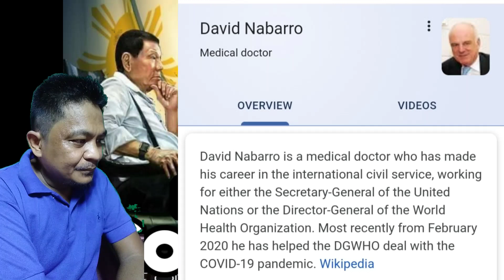World Health Organization |BIGLANG NAGBAGO NG PANININDIGAN SA LOCKDOWN, AALISIN NA KAYA ANG LOCKDOWN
If you like this video, please recommend by clicking the LIKE button. You may share this to your Social Media Accounts
WHO nagsu-sulong ng Lockdowns Kumambyo na at Naghugas Kamay  Dahil Nagpapahirap daw sa mga tao. World Health Organization Huwag Daw Gamitin ang Lockdown sa Pandemya. World Health Organization |BIGLANG NAGBAGO NG PANININDIGAN SA LOCKDOWN, ALISIN NA KAYA ANG LOCKDOWN

‘We in the World Health Organisation do not advocate lockdowns as the primary means of control of this virus.

‘The only time we believe a lockdown is justified is to buy you time to reorganise, regroup, rebalance your resources, protect your health workers who are exhausted, but by and large, we’d rather not do it.’

‘Just look at what’s happened to the tourism industry in the Caribbean, for example, or in the Pacific because people aren’t taking their holidays.

‘Look what’s happened to smallholder farmers all over the world — look what’s happening to poverty levels.

‘It seems that we may well have a doubling of world poverty by next year. We may well have at least a doubling of child malnutrition.’

‘Lockdowns just have one consequence that you must never ever belittle, and that is making poor people an awful lot poorer.’

He concluded: ‘And so, we really do appeal to all world leaders: stop using lockdown as your primary control method.

‘Develop better systems for doing it. Work together and learn from each other.’
Join me through your comments and suggestions for my daily vlogs on social media.  I believe that it is our duty to be politically aware.

⚠️⚠️STOP USING PLASTIC⚠️⚠️

PLASTIC is a synthetic material made from a wide range of organic polymers such as polyethylene, PVC, nylon, etc., that can be molded into shape while soft and then set into a rigid or slightly elastic.

🚫🚫WHY PLASTIC IS HARMFUL?

▶️▶️Plastic never goes away.

Plastic is a material made to last forever, yet 33 percent of all plastic - water bottles, bags and straws - are used just once and thrown away. Plastic cannot biodegrade; it breaks down into smaller and smaller pieces.

▶️▶️Plastic affects human health.

Toxic chemicals leach out of plastic and are found in the blood and tissue of nearly all of us. Exposure to them is linked to cancers, birth defects, impaired immunity, endocrine disruption and other ailments.

▶️▶️Plastic spoils our groundwater.

There are thousands of landfills in the United States. Buried beneath each one of them, toxic chemicals from plastics drain out and seep into groundwater, flowing downstream into lakes and rivers.

▶️▶️Plastic attracts other pollutants.

Chemicals in plastic which give them their rigidity or flexibility (flame retardants, bisphenols, phthalates and other harmful chemicals) are oily poisons that repel water and stick to petroleum-based objects like plastic debris.  So, the toxic chemicals that leach out of plastics can accumulate on other plastics.  This is a serious concern with increasing amounts of plastic debris accumulating in the world's oceans.

▶️▶️Plastic threatens wildlife.

Wildlife become entangled in plastic, they eat it or mistake it for food and feed it to their young, and it is found littered in even extremely remote areas of the Earth.  In our oceans alone, plastic debris outweighs zooplankton by a ratio of 36-to-1.

▶️▶️Plastic piles up in the environment.

Americans discard more than 30 million tons of plastic a year. Only 8 percent gets recycled. The rest ends up in landfills, is burned or becomes litter.

▶️▶️Plastic poisons our food chain.

Even plankton, the tiniest creatures in our oceans, are eating microplastics and absorbing their hazardous chemicals.  The tiny, broken down pieces of plastic are displacing the algae needed to sustain larger sea life who feed on them.

▶️▶️Plastic costs billions to abate.

Everything suffers: tourism, recreation, business, the health of humans, animals, fish and birds—because of plastic pollution. The financial damage continuously being inflicted is inestimable.